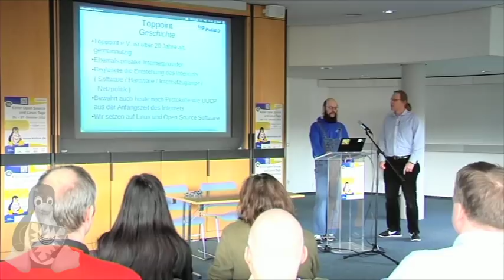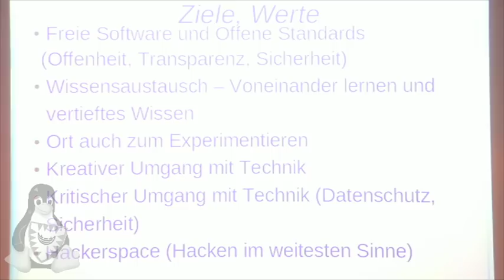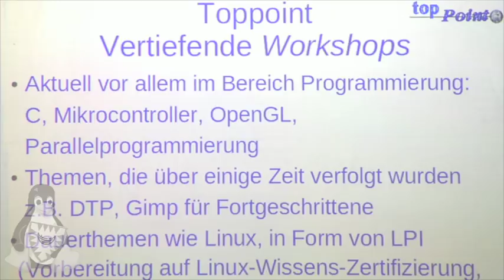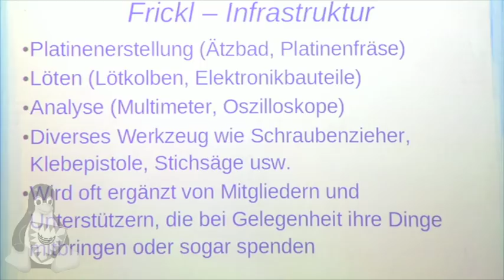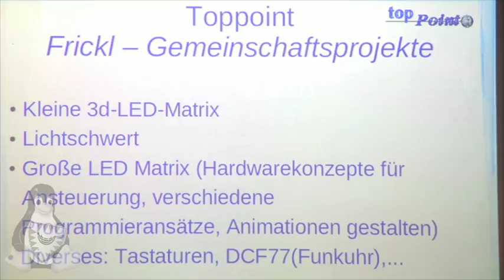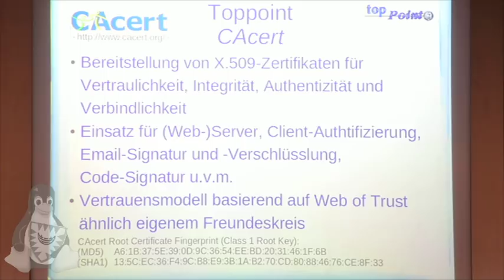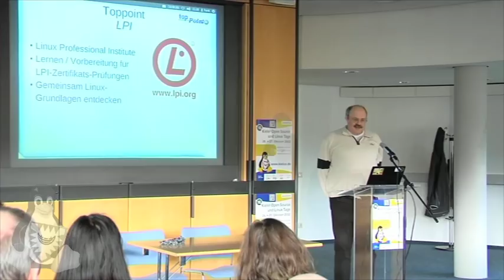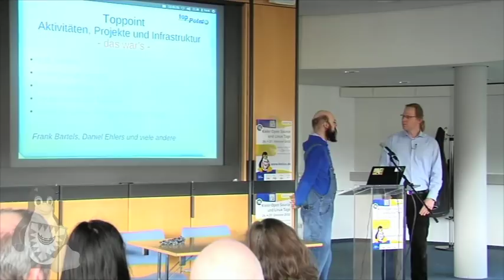Toppoint Kiel: Aktivitäten, Projekte und Infrastruktur [Kielux 2012]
Frank Bartels und Daniel Ehlers stellen den Hackertreff und Verein Toppoint e.V. aus Kiel auf den Kieler Opensource und Linuxtagen vor!